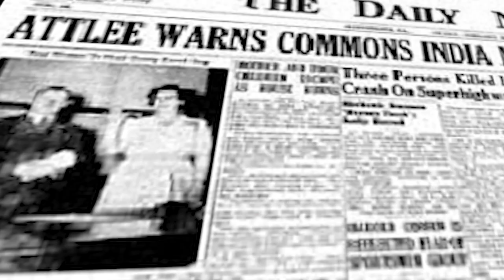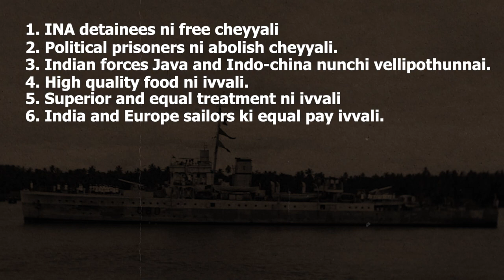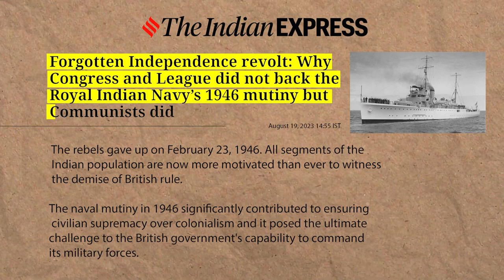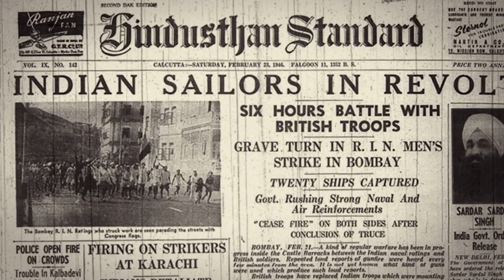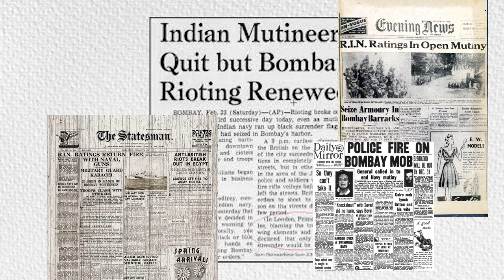The 1946 Naval Mutiny | Forgotten Heroes - Royal Indian Navy | Last war of Independence | Telugu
Dive into a lesser-known but pivotal chapter in India's journey to independence – the 1946 Naval Mutiny. This video sheds light on the brave sailors of the Royal Indian Navy who rose against colonial rule, marking a significant step in the fight for freedom. Explore the events that led to this historic revolt, the sacrifices of the naval personnel, and its impact on the larger struggle for independence. Join us in paying tribute to the forgotten heroes who contributed to India's decolonization, making the 1946 Naval Mutiny a remarkable part of our history.